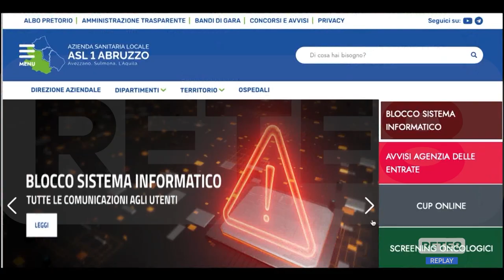L’Aquila - Asl e Gsa: battaglia contro gli hacker